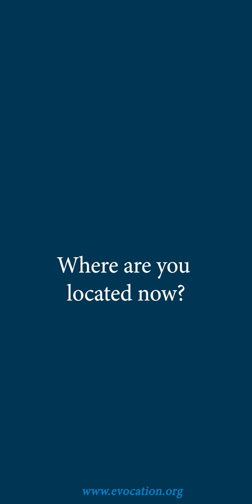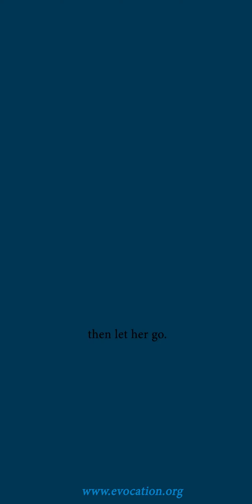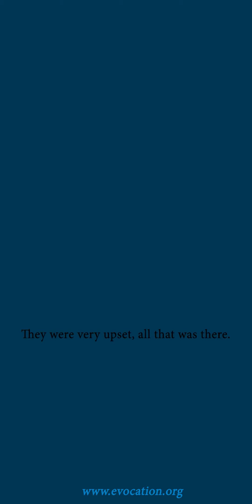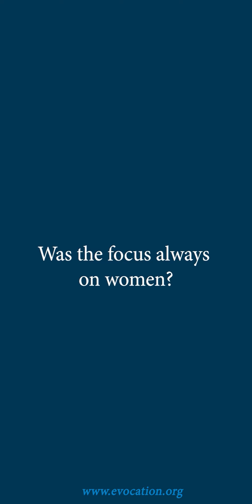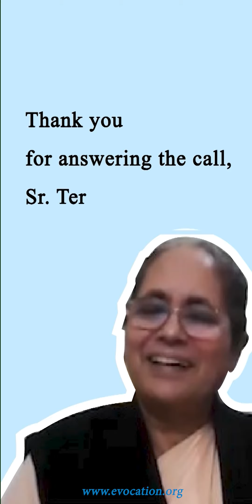Sr. Dr. Teresita : The Call (Vocation)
How did you know this was your vocation? How did you choose your congregation? What is the life of a sister like? Do you get lonely? All answered here!